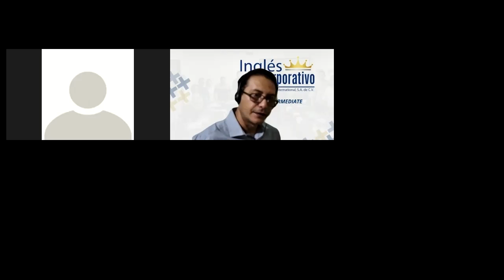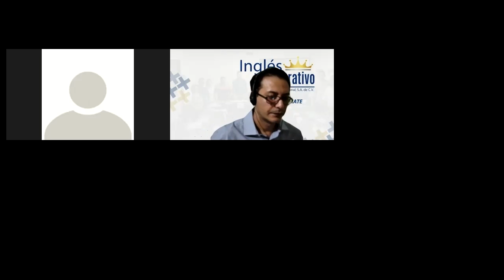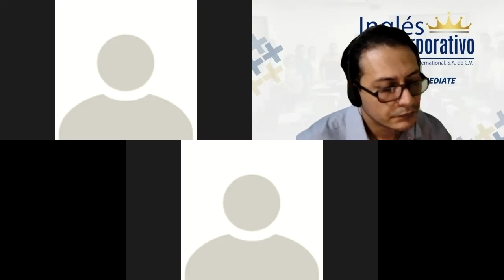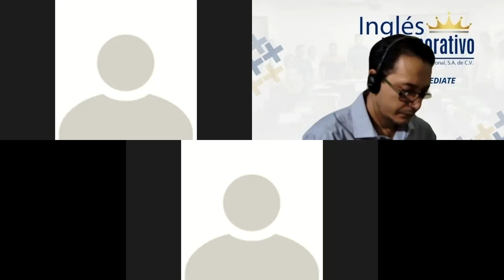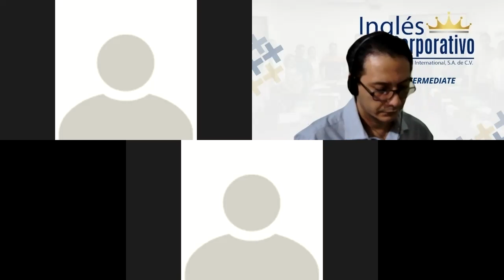Ingles Corporativo- Videoconferencia #8 Vocabulary practice. Parte 1